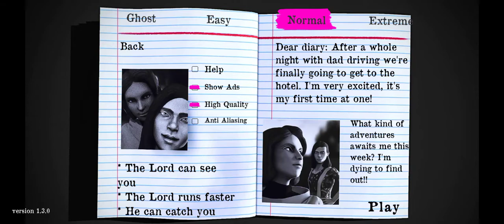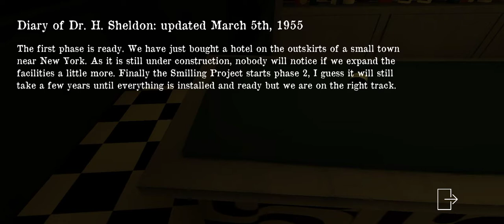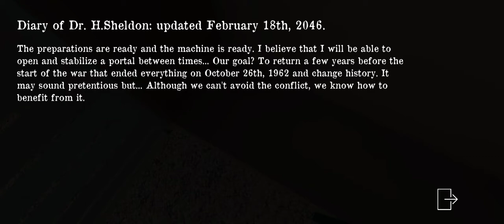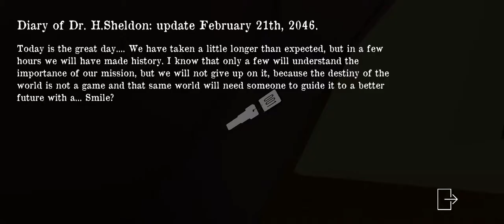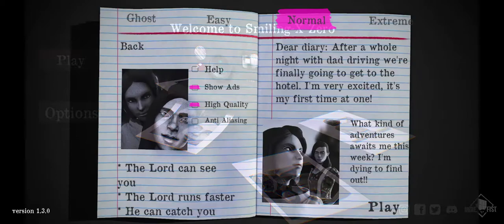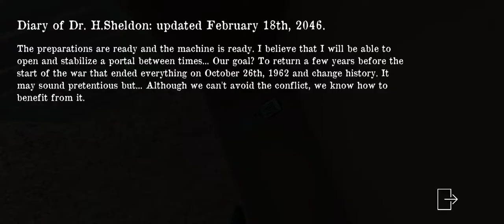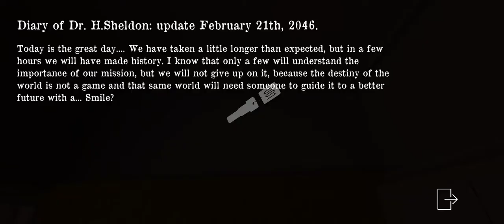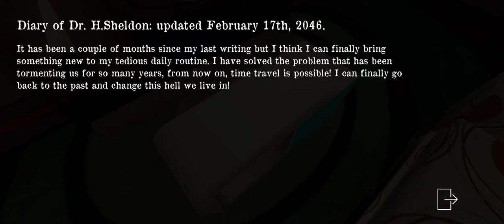The End Of The Smiling? | Smiling-X Zero (New Update)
First time trying the update and I complete it! Apperently, she failed to save her parents